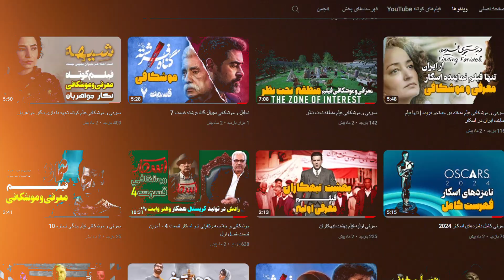تحلیل و بررسی رئالیتی شو سرگیجه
امروز اومدم با تحلیل و بررسی رئالیتی شو سرگیجه پس تا آخر ویدیو همراه من باشین.
این برنامه مهمان های جذاب و چالش های جالبی داره اما به دلایلی سلیقه ی من نیست.
من دوست دارم برنامه هایی که کپی از برنامه های خارجی هستند چیز های جدیدتری برای ارائه داشته باشن مثل جوکر.
همچنین دلایل دیگه ای هم دارم که توی ویدیو بیشتر دربارش صحبت کردم.
به هرحال این برنامه پرمخاطب بوده و با استقبال خوبی همراه شده و نمیشه منکر این مسئله شد پس اگه شما از این رئالیتی شو خوشتون اومده برام کامنت بذارین که برنامه رو چطور میبینید.
راستی، لایک ویدیو یادت نره و برای دیدن ویدیو های بیشتر حتما به چنل سر بزن و زنگوله رو روشن کن تا ویدیو های جدیدمونو از دست ندی.